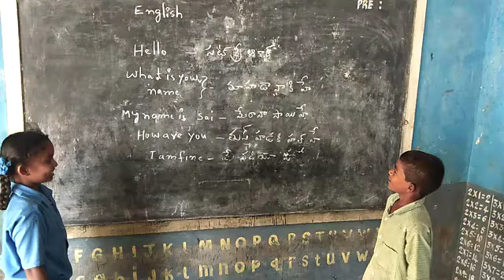Bhasha Sangam MPPS P Vadduru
Panjabi language
MPPS P Vadduru
ZPHS DODDIPALLI CRC
PALAMANER MANDAL
CHITTOOR district
ANDHRA PRADESH